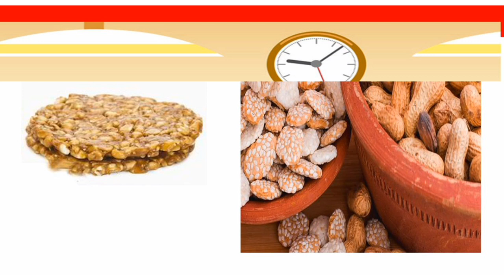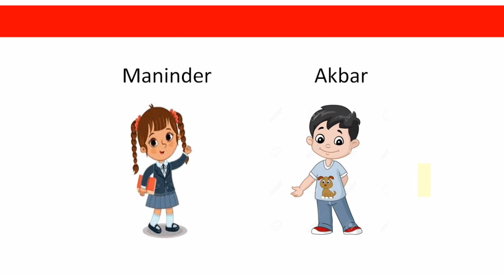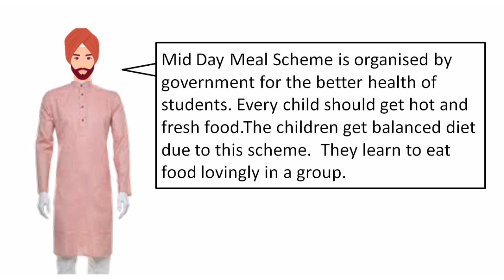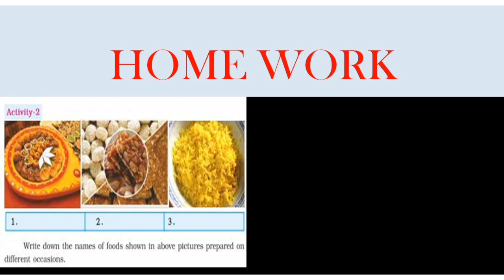Class 4 ch 11 {Video 4} (knowing about food on different occasions mid day meal and train)